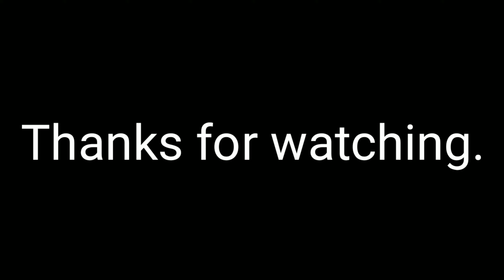How to Draw Santa Claus - Easy | Cute Drawings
Learn how to Draw Santa Claus easy step by step Drawing tutorial.

Materials:
DOMS sketch color
staedtler pencil color